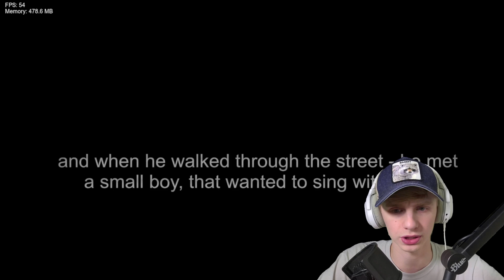I Found The CRAZIEST Sad Mouse Mod...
Welcome to another fnf video! Today we are checking out another Sad Mouse mod! This one is really cool! This has full cutscenes where Mickey Mouse loses a friend and really gives a better backstory for him going insane and trying to harm others! This mod was amazing and I do hope you all enjoyed!